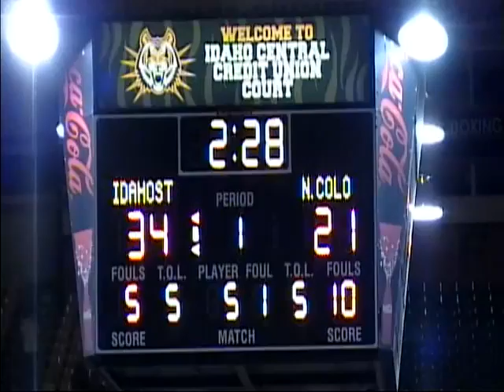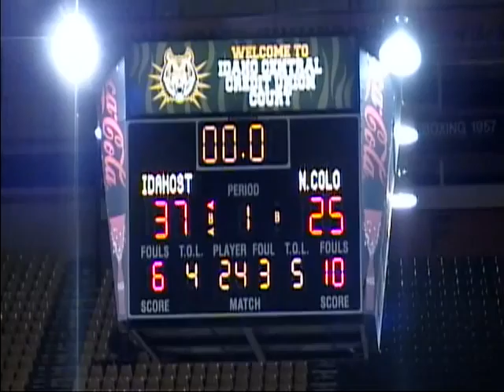Mel Morgan Idaho State vs Northern Colorado 2012-13 PART 2